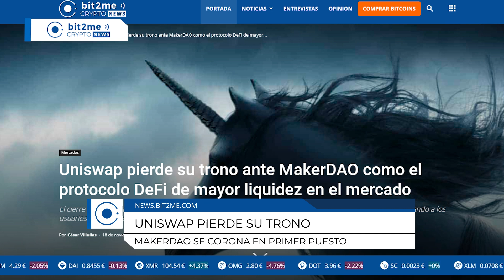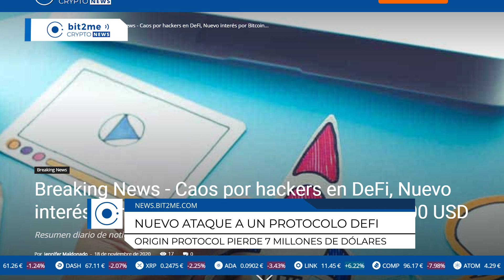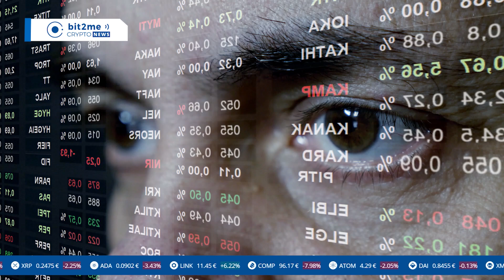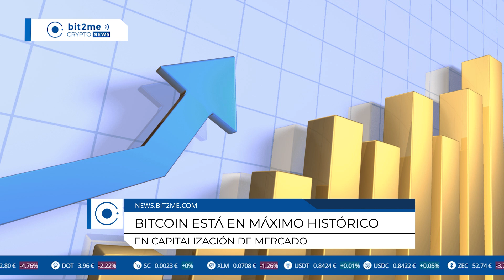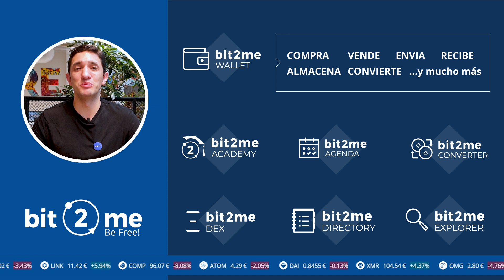🔵 📈 BITCOIN alcanza los 18.000$ Dólares - Bit2Me Crypto News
📈 Bitcoin 18.000 $
- Menos de 10% del máximo histórico
- Noviembre 30%, en los últimos dos meses 60%, en el año 150%

🦄 Uniswap pierde su trono ante MakerDAO como el protocolo DeFi de mayor liquidez en el mercado
- El cierre del programa de recompensas de Uniswap es la causa de esta brutal caída de liquidez
- El TVL bajó a menos de la mitad, pasando de más de 3 mil millones a menos de mil cuatrocientos millones
- Usuarios dejaron Uniswap y se fueron a otras alternativas, como Sushiswap y Balancer
- El top tres de DeFi es MakerDAO, WBTC, Compound.

💰 Un nuevo protocolo de finanzas descentralizadas (DeFi) pierde cerca de 7 millones de dólares
- No estoy repitiendo noticia
- Esta vez la víctima fue Origin Protocol
- De los 7 millones, 1 millón era de los fundadores y empleados
- 6 millones de usuarios, que fueron los más afectados
- Todo empezó con los famosos flash loans
- Breve explicación flash loans

🔮 Interés en los futuros de CME en aumento:
- Demuestra interés de inversionistas institucionales
- El interés llegó a un nuevo máximo de casi mil millones
- Muchos reconocidos inversionistas y multimillonarios están reconociendo públicamente que tienen bitcoin.

📊 Capitalización de mercado de bitcoin está en máximo histórico:
- Capitalización de mercado explicada
- Como se han emitido nuevos bitcoin desde diciembre de 2017, todos los bitcoin en circulación por el precio actual es mayor que antes
- +/- 330 mil millones vs casi 340 mil millones
- Si bitcoin fuera una empresa del SP500, sería la número 12 después de Procter and Gamble
- Además, estaría por encima de JP Morgan, el banco más grande del mundo occidental.

00:00 Sumario
0:29 Primera Noticia
1:20 Segunda Noticia
2:22 Tercera Noticia
3:04 Cuarta Noticia
4:10 Quinta Noticia
4:54 Cierre

Compra y vende Bitcoin , Ethereum , Litecoin , Dash, Bitcoin Cash , Ripple y otras criptomonedas . Soporte telefónico en Español . Con tarjeta VISA / Mastercard , transferencia y dinero en efectivo . El mejor monedero ( wallet ) crypto.